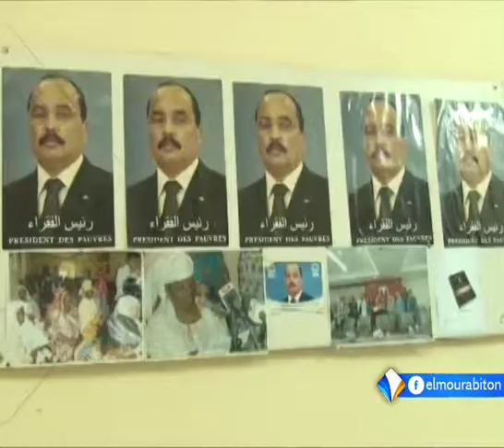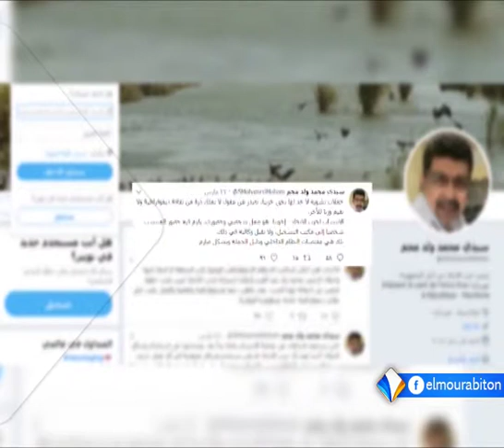الاتحاد من أجل الجمهورية يطلق حملة انتسابه والرئيس أول المنتسبين له تقرير محمد الأمين امعييف.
دشن الرئيس الموريتاني محمد ولد عبد العزيز، والسيدة الأولى مريم بنت أحمد حملة الانتساب لحزب الاتحاد من أجل الجمهورية، باعتبارهما أول منتسبين للحزب بمقر اللجنة الوطنية للنساء في العاصمة نواكشوط.
وقد أطلق الحزب حملة انتساب على عموم تراب البلاد، وينتظر أن ينظم مؤتمرا عاما في وقت لاحق، وفق اللجنة المكلفة من طرف الرئيس بتشخيص واقعه وتفعيل هيئاته.